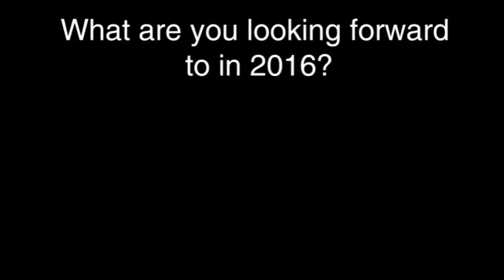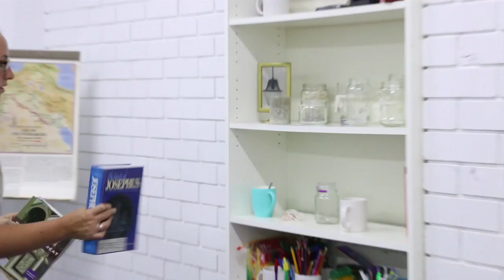#100 First Week 2016 - YWAM Perth News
January quarter students are here and this is a preview of the first week of 2016, we had Rego Day with games and delicious food at the river with all the school and staff, don't forget to subscribe to our channel.